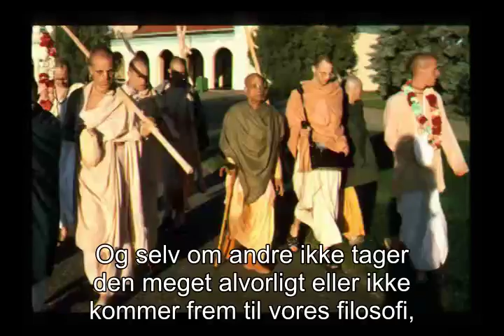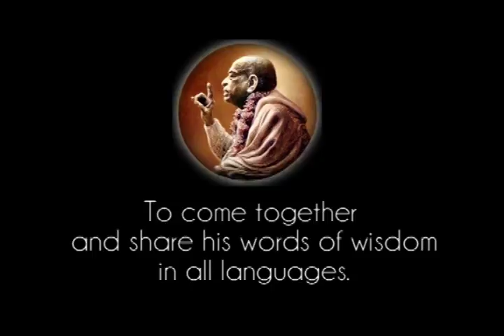Prabhupada 0097 Jeg er blot postmanden